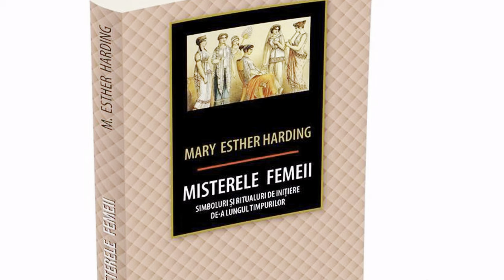Misterul universului feminin - Oreste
Cartea lui Esther Harding este o explorare complexă și detaliată a misterelor feminine, atât în contextul istoric, cât și în cel modern. Autoarea, care a fost o pionieră în psihologia jungiana și a lucrat îndeaproape cu Carl Gustav Jung, aduce în prim-plan o gama largă de perspective psihologice și mitologice pentru a dezvălui profunzimile și înțelesurile adânci ale experiențelor feminine. Harding explică moștenirea bogată a simbolurilor și practicilor antice și corelează importanța acestora cu călătoria modernă către evoluția spiritualității individuale atât pentru bărbați, cât și pentru femei.

📖 „Misterele femeii: simboluri și ritualuri de inițiere de-a lungul timpurilor, Mary Esther Harding, Colecția Arhetip